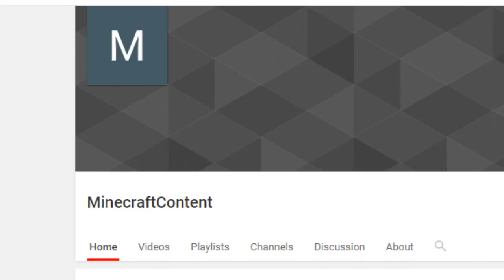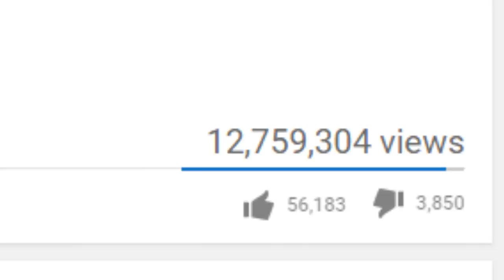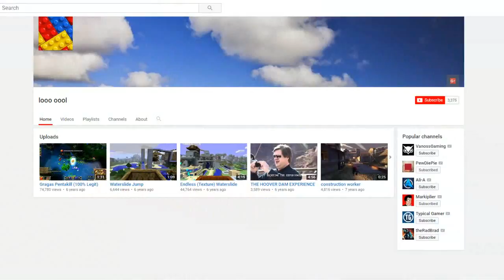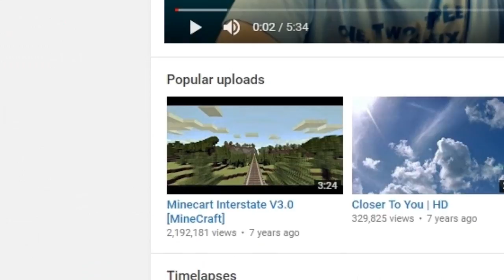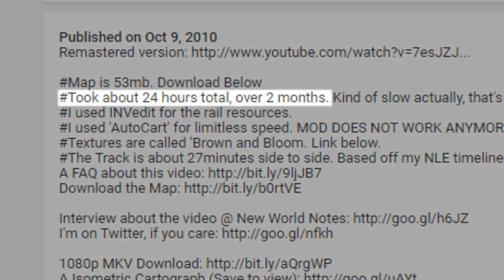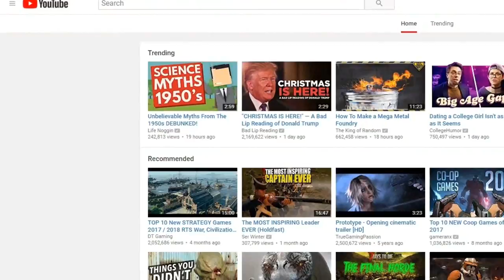MOST NOSTALGIC MINECRAFT VIDEOS EVER MADE!